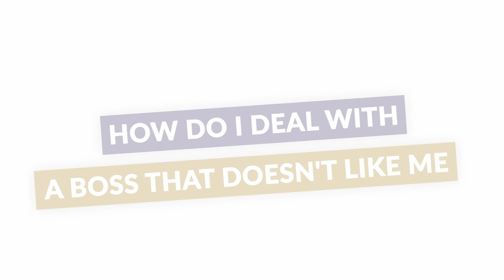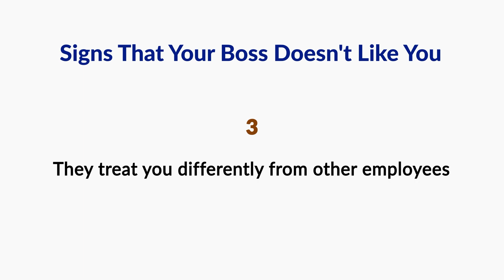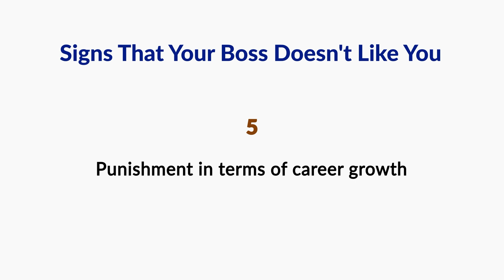How do I Deal With A Boss That Doesn't Like Me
If you have the sense that your boss hates you, then there’s a good chance they’re trying to shove you out the door. This can be either trying to get you to quit by treating you badly or building a case to fire you. Whichever it is, having your boss actively working against you is anxiety-inducing and can be a hit to your self-esteem and productivity.